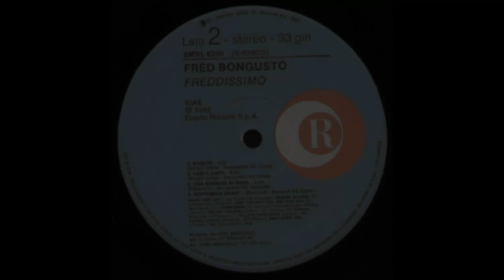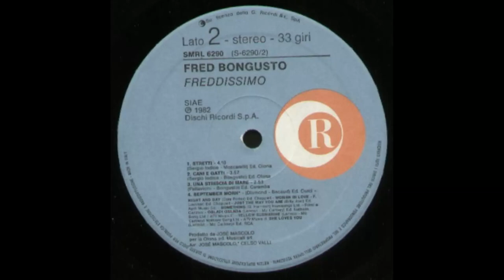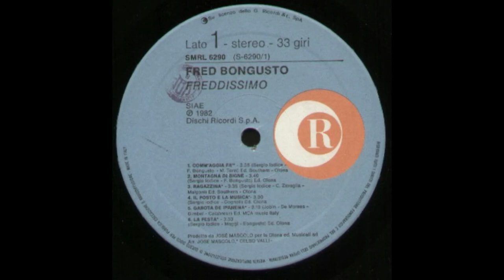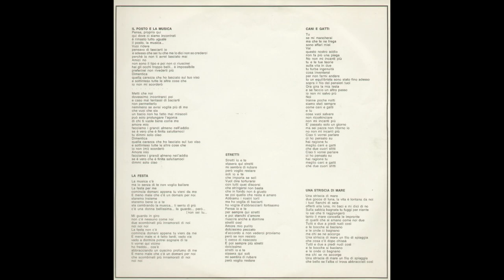- FRED BONGUSTO - FREDDISSIMO - ( - Dischi Ricordi, SMRL 6290 -1982 - ) - FULL ALBUM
Fred Bongusto è nato il 6 aprile 1935 , Si fa notare per le sue doti musicali già da studente a Campobasso in vari complessi locali; entra poi nel 1960 nel gruppo I 4 Loris (composto da Renato Silvestri, Loris Boresti, Luciano Bigoni e Nini Mezzet, oltre che da Bongusto) nel ruolo di voce solista.
I 4 Loris ottengono un contratto discografico con la Primary di Giovanni Battista Ansoldi e debuttano nel 1961 con il 45 giri Madison Italiano/Notte d'amore, dove Notte d'amore è la reinterpretazione di Jealous Lover di Charles Williams, canzone inserita nella colonna sonora del film L'appartamento di Billy Wilder, con il testo italiano curato da Misselvia.
Il successo discografico arriva grazie all'amicizia che lo lega a Ghigo Agosti, che gli scrive e compone il brano Bella bellissima, incisa su 45 giri nel 1962, accompagnata sul lato B da Doce doce; Bella bellissima, ma ancora di più il lato B, si rivelò per il cantante esordiente un trampolino di lancio nel mondo dello spettacolo.
Una rotonda sul mare (1964) è considerato il suo maggiore successo. Tra gli altri suoi brani più noti vi sono Malaga, Spaghetti a Detroit, Amore fermati, Doce doce, Frida, Tre settimane da raccontare, La mia estate con te, Lunedì e Prima c'eri tu che vinse nel 1966 Un disco per l'estate, manifestazione alla quale ha partecipato anche nel 1964 con Mare non cantare, nel 1965 con Il mare quest'estate, nel 1969 con Una striscia di mare, nel 1972 con Questo nostro grande amore e nel 1974 con Perdonami amore. Nel 1976 e nel 1977 incide altri due successi estivi che rimarranno negli anni: La mia estate con te (di Luigi Albertelli e Gene Colonnello) e Balliamo (Di Francia-Iodice-Di Francia) che sarà poi tradotto in spagnolo e diverrà un grande successo anche in Sud America, specie nell'interpretazione di Manolo Otero.
Oltre ad aver partecipato a un paio di film musicali nella prima metà degli anni Sessanta (Obiettivo ragazze, Questi pazzi, pazzi italiani), Bongusto si è anche prodotto come arrangiatore di colonne sonore: ne ha curate una trentina per film di successo come Il tigre di Dino Risi, Malizia (candidata al Nastro d'argento) e Peccato veniale di Salvatore Samperi, Venga a prendere il caffè da noi e La cicala di Alberto Lattuada, oltre ad aver interpretato la sigla di chiusura Quattro colpi per Petrosino dello sceneggiato Joe Petrosino di Daniele D'Anza.

- 1982 - FREDDISSIMO - ( - Dischi Ricordi, SMRL 6290 - ) -

Elenco tracce

A1 - Comm' Aggia Fa'
A2 - Montagna Di Bigne
A3 - Ragazzina
A4 - Il Posto E La Musica
A5 - Garota De Ipanema
A6 - La Festa
B1 - Stretti
B2 - Cani E Gatti
B3 - Una Striscia Di Mare
B4 - September Morn
B4a - Night And Day
B4b - Woman In Love
B4c - Just The Way You Are
B4d - Something
B4e - Obladi Oblada
B4f         - Yellow Submarine
B4g - She Loves You